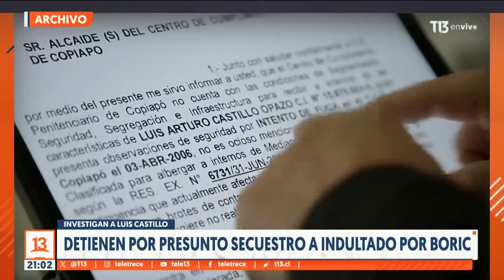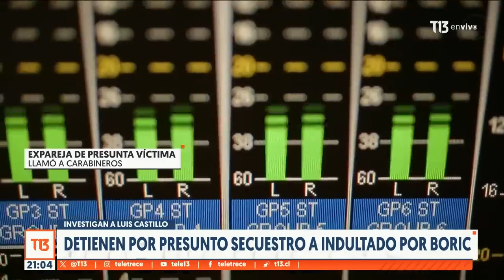Detienen a indultado del Presidente Boric por secuestro, junto a menores, armamento y drogas.